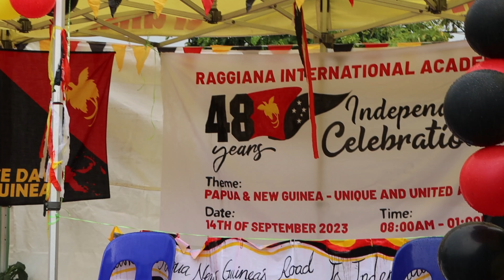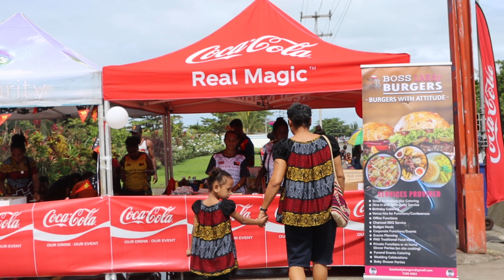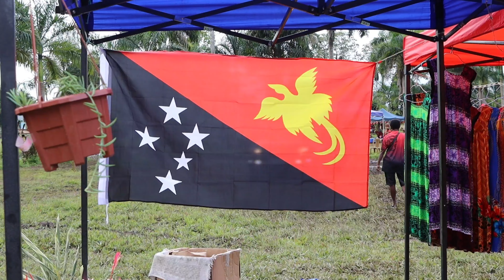INDEPENDENCE VLOG🇵🇬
Preindependence celebrations(school celebs) / 16th September 48 Years PNG Celebrations here in Lae.

Cheers ✌🏽